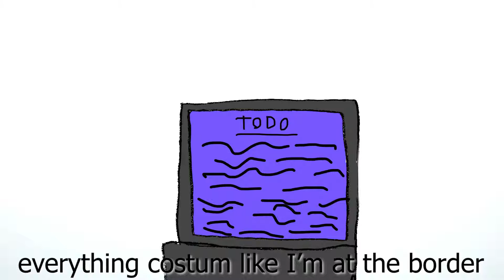Congratulations PMV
This is a project I made for school covering my struggles during senior year and the pressure to graduate. But despite it all I made it! (Not without the help of my teachers tho :3 )